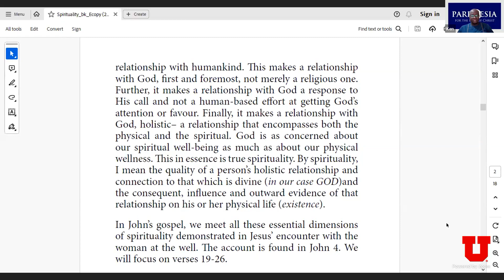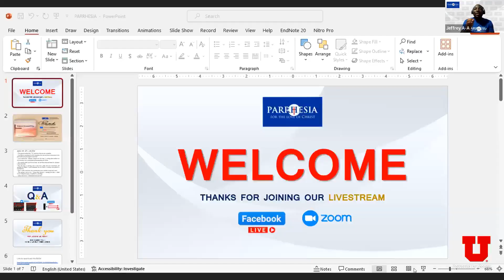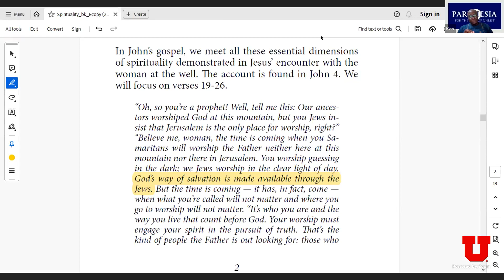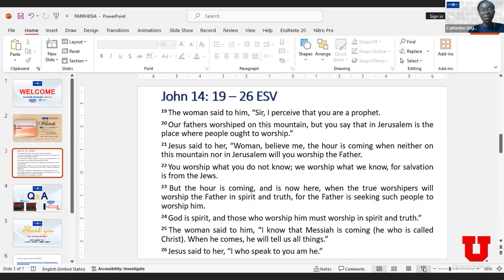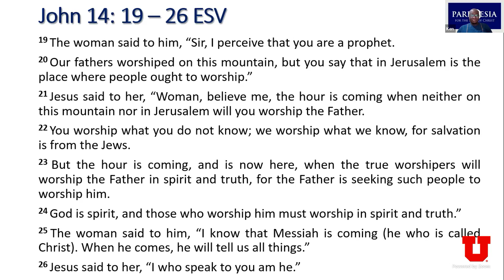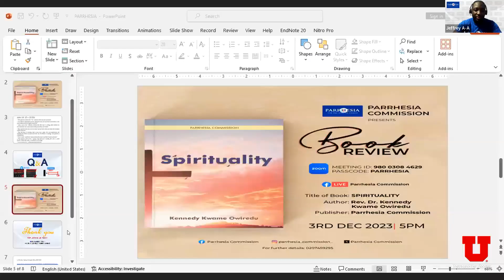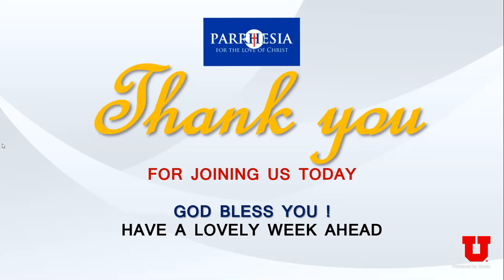REVIEW OF REV. DR. KENNEDY OWIREDU'S BOOKLET "SPIRITUALITY"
A Review of the Booklet 'Spirituality'